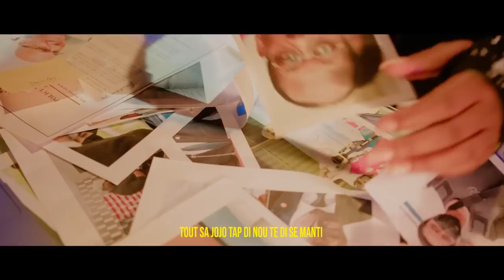DCPJ DOSYE PDT JOVENEL MOÏSE,GEN ANPIL VERITE PHTK MARTELLY PRAL KONNEN DE JOU NWA,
InfoBertho DCPJ DOSYE PDT JOVENEL MOÏSE,GEN ANPIL VERITE PHTK MARTELLY PRAL KONNEN DE JOU NWA,